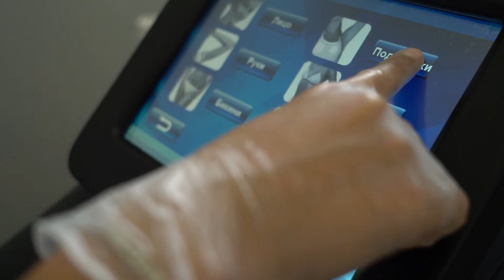Lazer WOW👩🏻‍🔬 лазерная депиляция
Салон @lazer_wow делает максимально ✅эффективную эпиляцию на фентиперцевом аппарате Emotion 🤘! Никакого обмана и магии, всё чисто и гладко! 🧖‍♀
Мы там были, всё видели 👀и зафиксировали 🎥специально для вас!